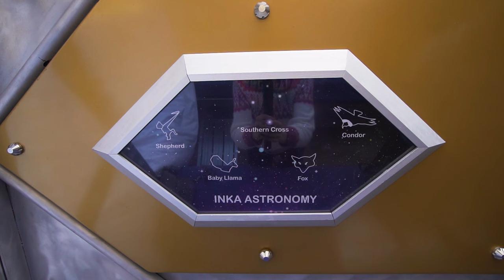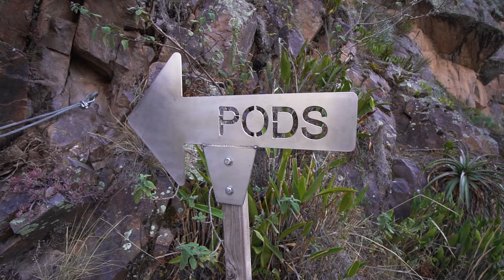Our Tiny Home on a CLIFF FACE (full tour)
Climbing equipment is ESSENTIAL to reach this INSANE pod.

Hanging precariously from the side of a cliff at 9,000 feet above sea level is a great way to get some shut-eye. We've stayed in some incredible hotels in our two years of travel but this one is definitely the most extreme hotel in the world.

Episode 176 | Peru

• our *vlogging gear*